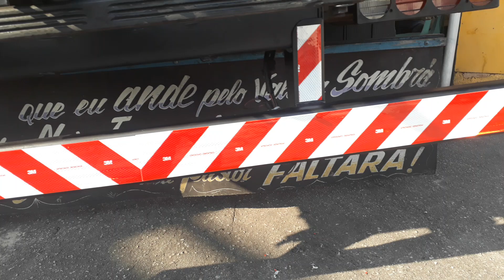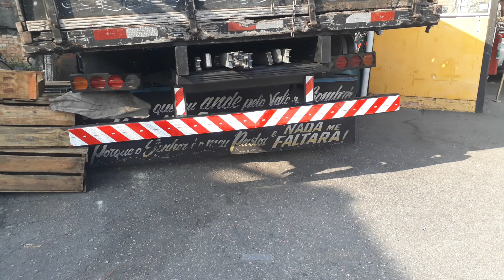Veja como ficou à faixa Reflexiva após ser Trocada no Caminhão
irmão Claudiano e Cláudio Carrão.Veja como ficou à faixa Reflexiva após ser Trocada